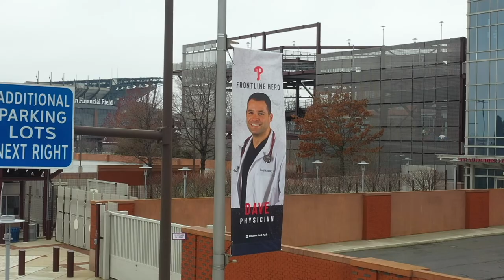Frontline Hero Spotlight: Dave Kovalsky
Dave Kovalsky is a physician and a humble hero. We're so honored, alongside Toyota, to showcase him and his efforts within our community throughout the pandemic.